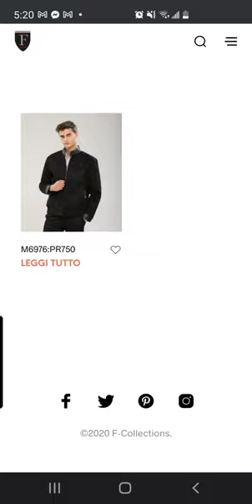leather jacket scammer in new york company: F Collections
a man with a supposedly a rental car,
 drives around nyc and scam problem by selling them fake leather jackets and lying about  it saying it's ferrari mark.